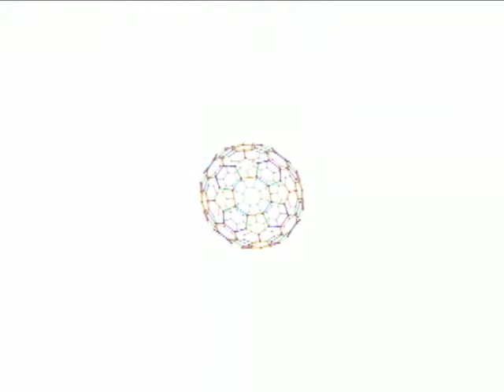Homosapiens_18-11-09_Parte 4.mp4